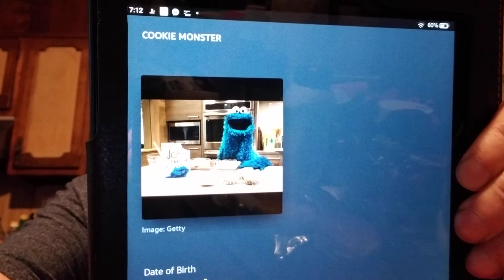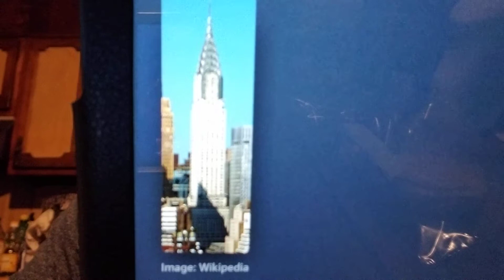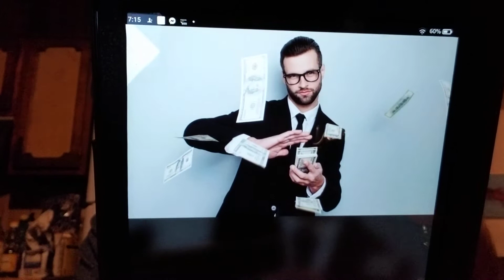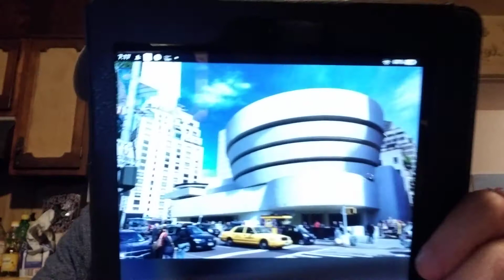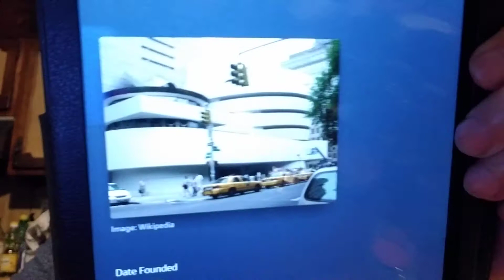It's time for Ask My Tablet everyone! What's your question? 🤔😂🙄🤣